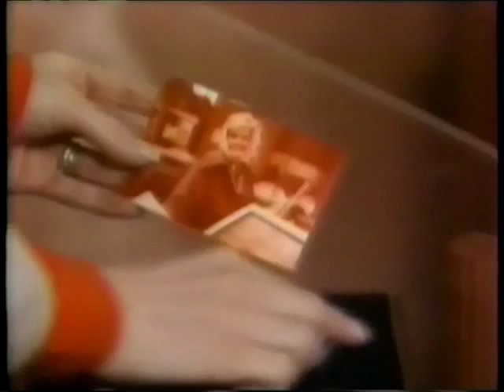Gdg-Lt, February 21, 1997 Full ep. with Fiona Hutchison as Jenna Bradshaw - Upload 013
This episode aired on Friday, February 21, 1997 (thank you, @Marina Corbolante!)